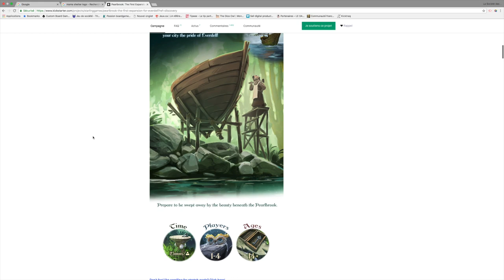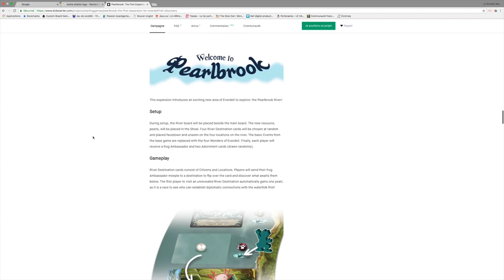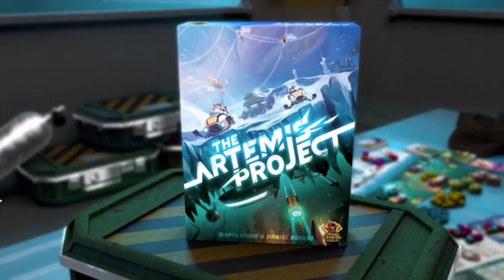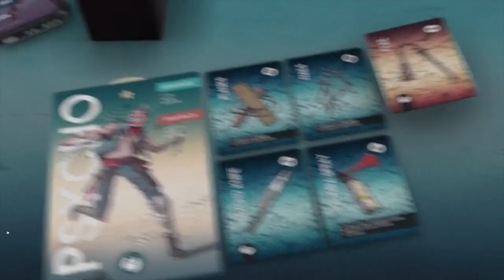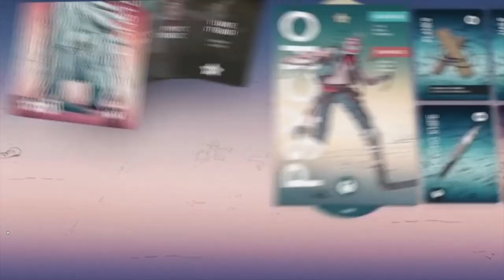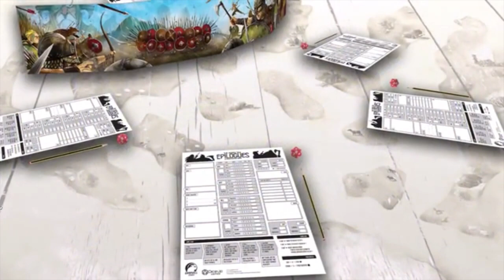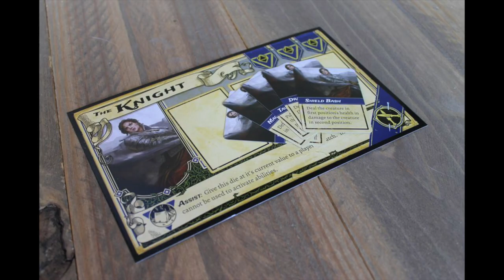Actualité Kickstarter semaine du 15 septembre 2018 à la Société des Jeux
Nous poursuivons notre série de vidéos de l'actualité Kickstarter avec nos achats de la semaine et les ajouts à notre liste de suivi:

Les vidéos sont extraits de chacune des campagnes kickstarter des jeux, voici la liste pour cette vidéo:
CROISIÈRE DU CAPITAINE MEEPLE: CODE PROMOTION -10% DE LA SOCIÉTÉ DES JEUX: LSDJ10

NOUVEAUX TITRES AJOUTÉS À LA LISTE
7:22
8:32
9:57
11:50
13:39
15:43

17:04 A VENIR LA SEMAINE PROCHAINE SUR KS.

Quel est votre choix du mois ?
C’est un rendez-vous chaque samedi pour le bilan de la semaine.

Un jeu vous intéresse? écrivez-nous pour en savoir davantage, faire la promotion de votre jeu ou pour réserver votre copie!